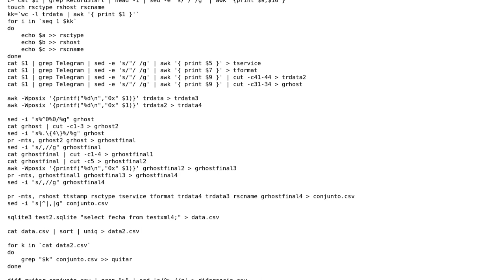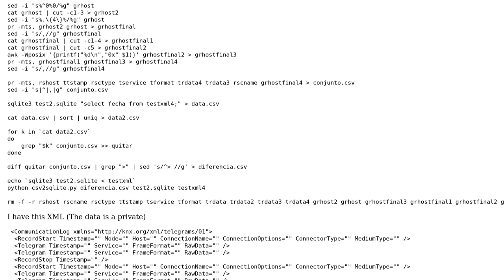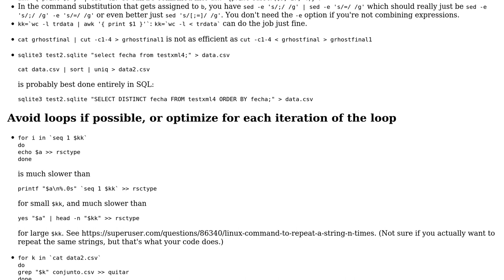Optimize and accelerate bash script to transform XML to SQLITE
With thanks & praise to God, and with thanks to the many people who have made this project possible! | Content (except music & images) licensed under CC BY-SA | Music | Images & others | With thanks to user Patricia Diaz Serrano user Gao and the Stack Exchange Network Trademarks are property of their respective owners. You are responsible for your own actions.